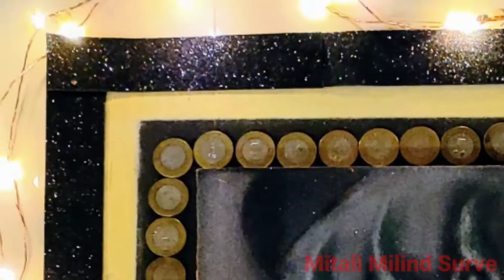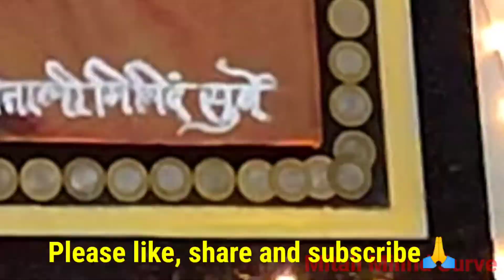Tuljabhavani chi subak rangoli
Hello everyone,
On the occasion of chaitra navratri I have made rangoli of goddess tuljabhavani 🙏🙏🙏. This rangoli is spread over 15 square feet.